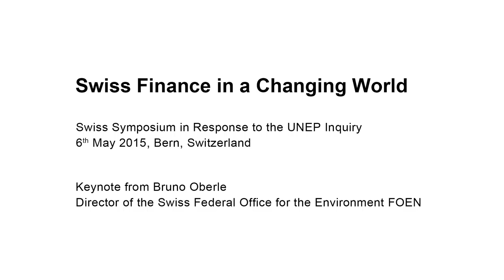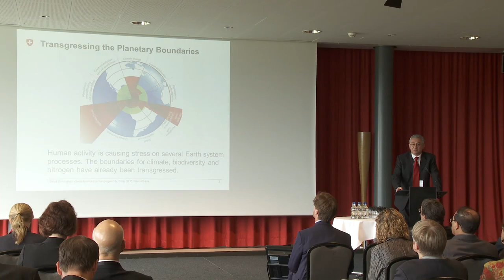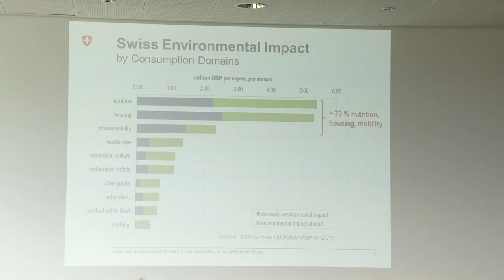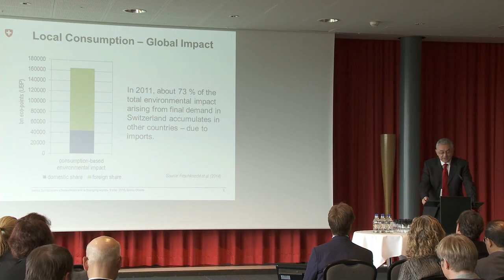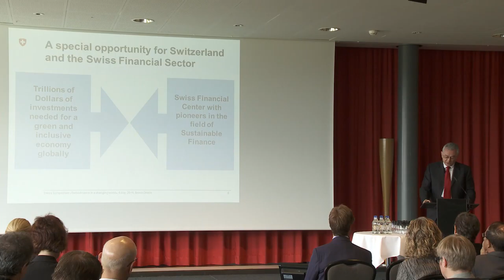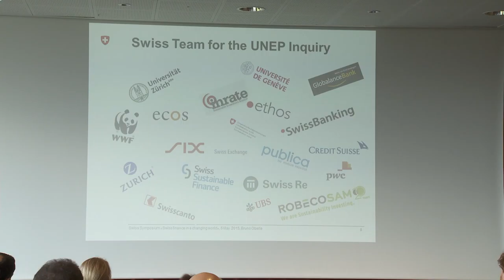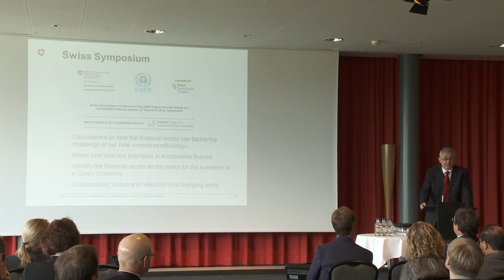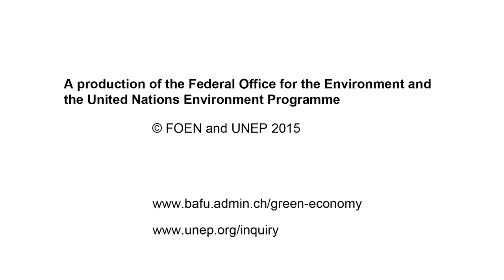Swiss Finance in a Changing World 2015: Keynote from Bruno Oberle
Swiss Symposium in Response to the UNEP Inquiry into the Design of a Sustainable Financial System, 6th May 2015, Bern, Switzerland: Keynote from Bruno Oberle, Director of the Swiss Federal Office for the Environment FOEN.